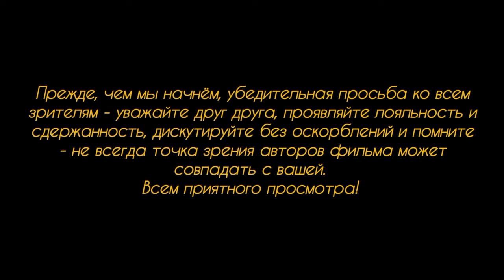О снижении размеров выплат мигрантам.Дебаты в Бундестаге.Изменение в законе о выборах.Решение суда.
Сегодня мы предлагаем вашему обсуждению две темы - решение конституционного суда Германии об изменении закона о выборах и о последствии этого решения, и дебаты в Бундестаге после выступления депутата Добриндта с речью, в которой он призвал снизить размеры пособий беженцам и мигрантам, и таким образом заставить их наконец-то начать активно искать работу или принимать предложения по трудоустройству от гос.учреждения под названием "джоппцентер", В смысле ARBEITSAMT.